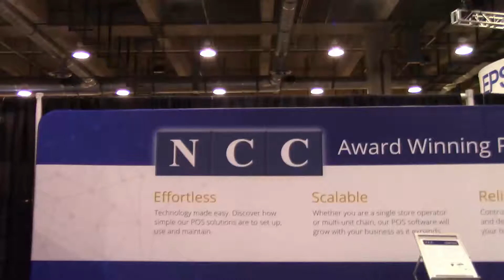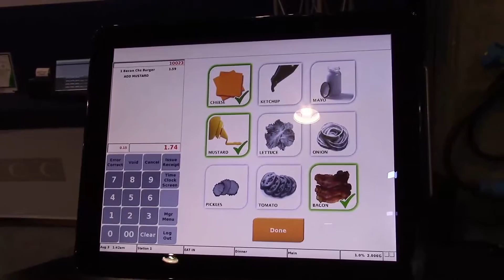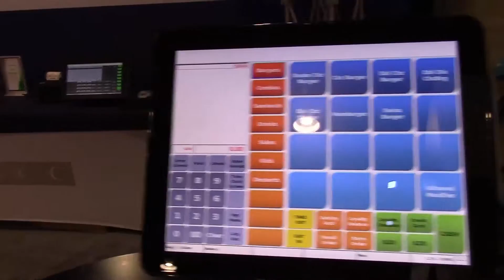Inside RetailNOW 2016 With NCC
BSM talks with NCC at RetailNOW 2016.